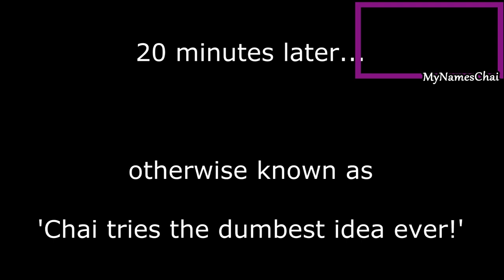The Sheep Prison! - Minecraft [24]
This is how to build a sheep prison!
Thumbs Up & Comment for a chance to be in the next video